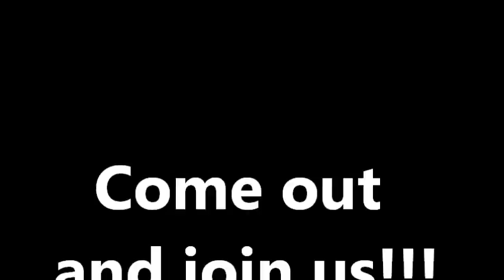LIU Post Student Dance Association Promo Video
Have a look behind the scenes and maybe even join in the fun!

*** I OWN ABSOLUTELY NO RIGHTS TO THIS SONG***